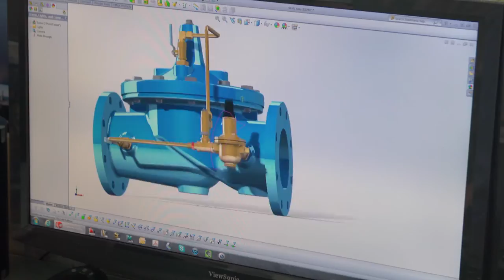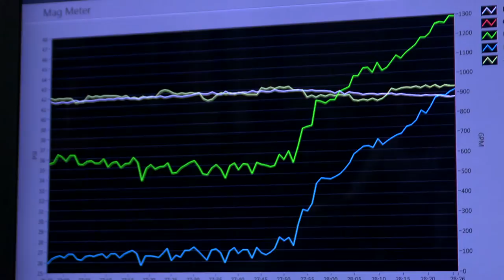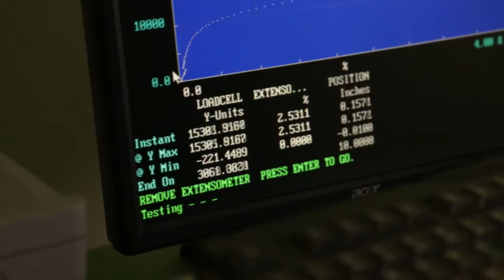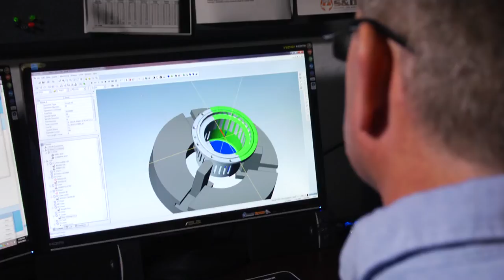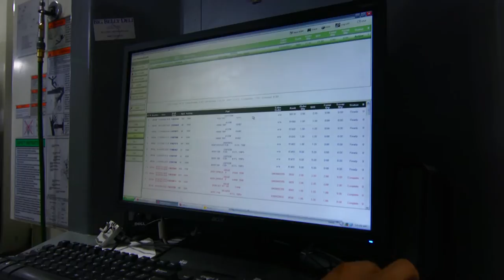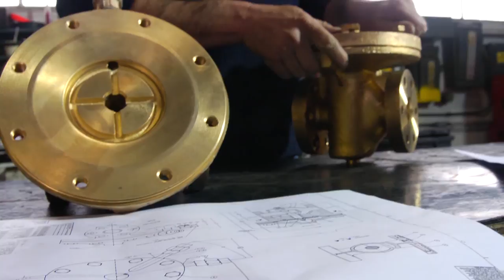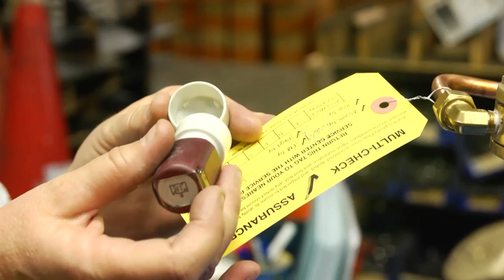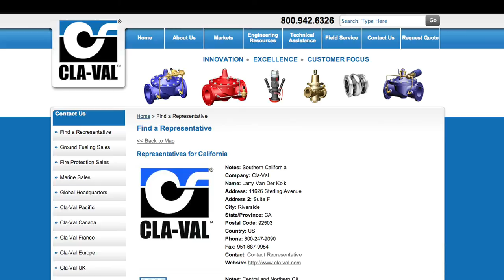Cla-Val Factory & Foundry Tour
Through this video, you can “step into” our factory and see for yourself how Cla-Val has earned its spot as the leading manufacturer of automatic control valves. Watch as our Engineers design and develop new products for the Waterworks industry. See our foundries in action as they pour special metal alloy castings for Cla-Val Fire Protection Products. Witness how our aviation fueling nozzles and valves are tested to ensure superior performance. Learn about Cla-Val’s commitment to quality, supporting its customers, protecting the environment and caring for its team members.